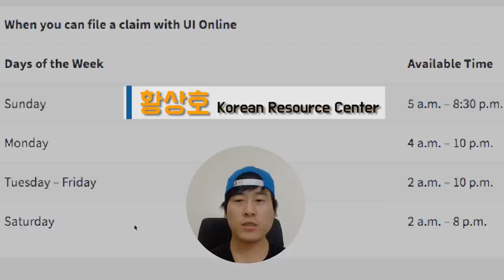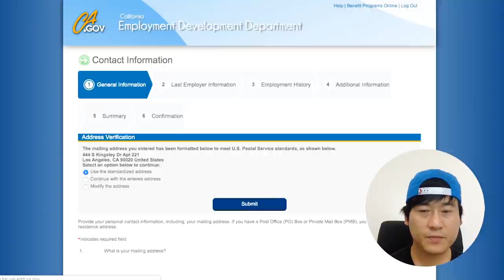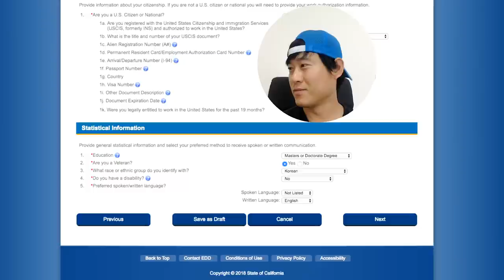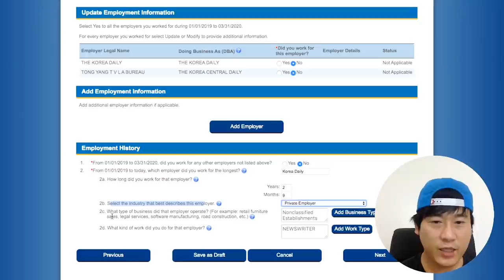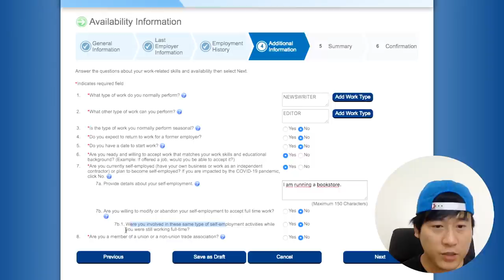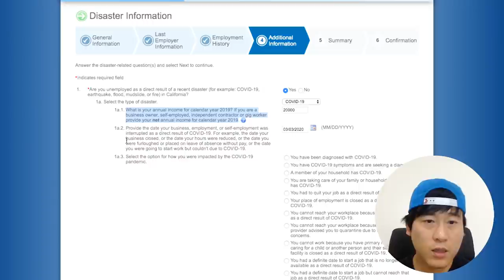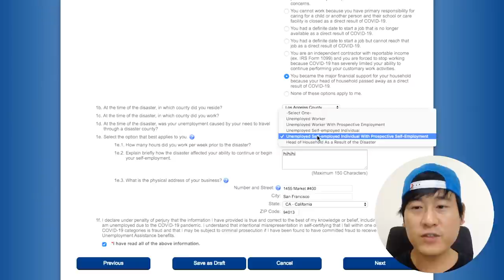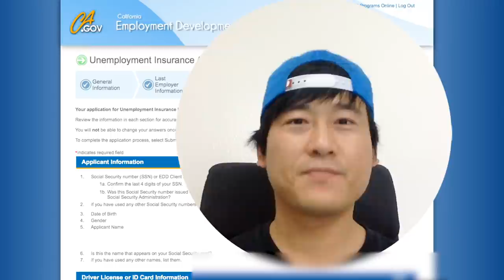PUA 신청 시뮬레이션 / 자영업자, 우버용 실업보험 신청법 / 온라인 무료 강의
[정정합니다]
영상 16분 15초쯤 질문 7번 "if you are impacted by covid19, click no"에 제가 'Yes'로 클릭했습니다. click no가 줄이 넘어가 있는 것을 보지 못하고 잘못 입력했습니다. 코로나바이러스로 피해를 봤다면 'no'로 클릭하는 것이 맞습니다. 지적해주신 한인 여러분 감사합니다!

4월 28일 시작한 PUA 신청법 시뮬레이션했습니다. 밤 꼬박 샜습니다. 자영업자, 우버 운전자, 독립계약자를 위한 것입니다. 생각보다 너무 쉽습니다.